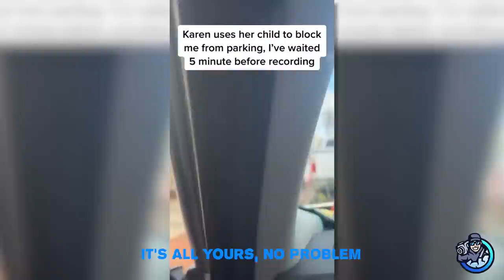Times Entitled Karens Got What They Deserved! (INSTANT KARMA)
Let’s face it. Almost all of us have encountered Karens throughout our lives. But have you wondered, how many of these Karens end up being accounted for their irrational behavior? Well, it may not be too common, but we have a great compilation of entitled Karens who got what they truly deserved.